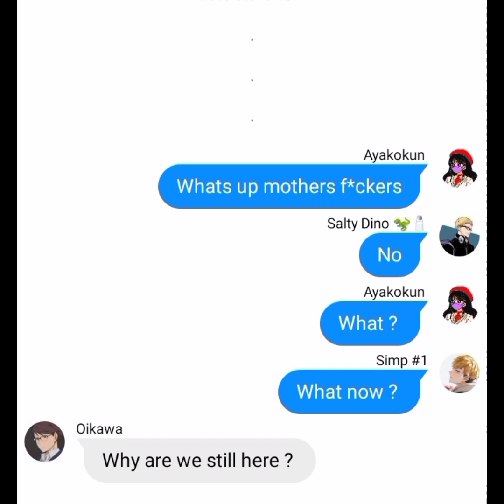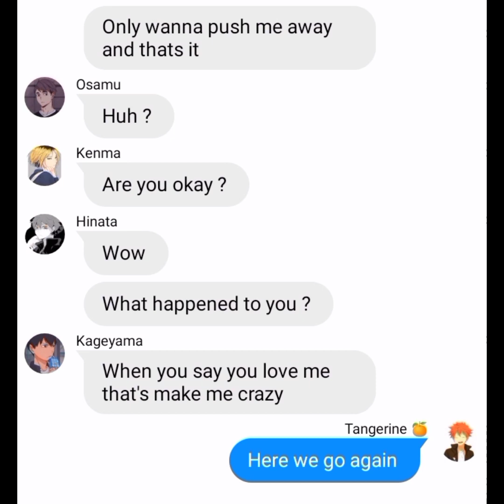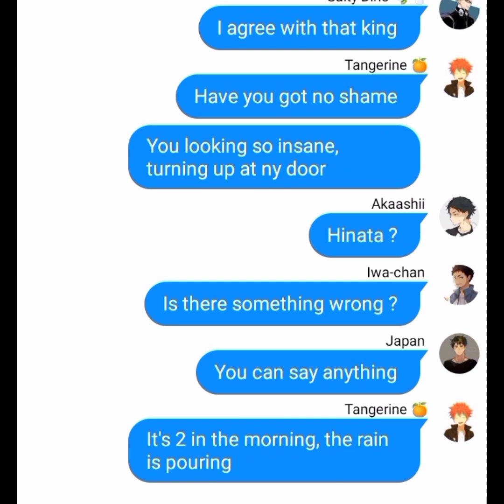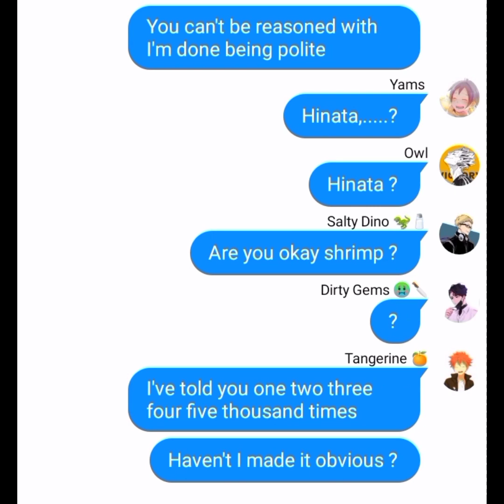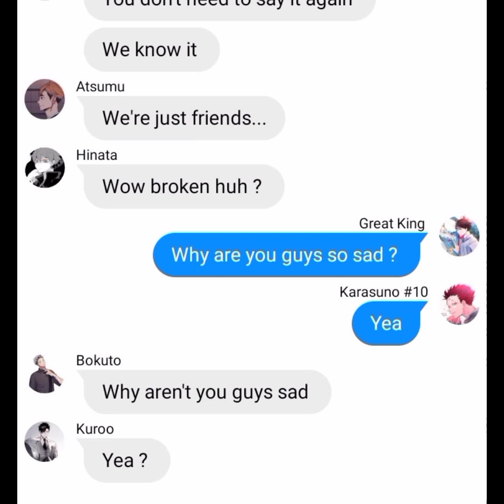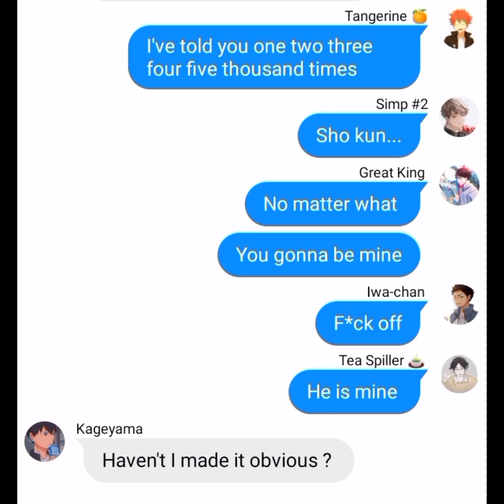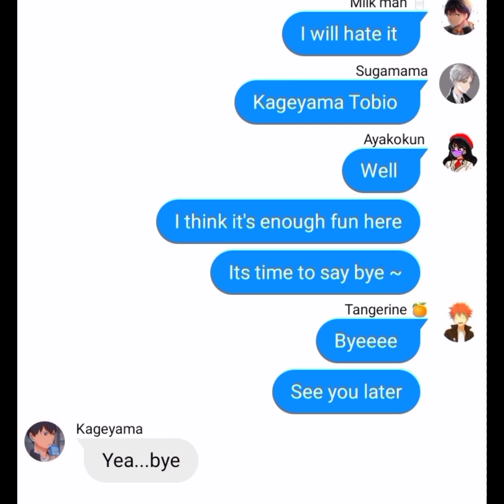Kageyama and Hinata prank their Harem [] Friends lyrics prank []